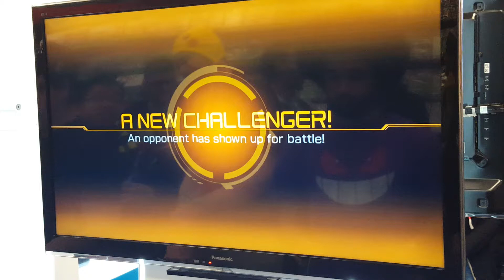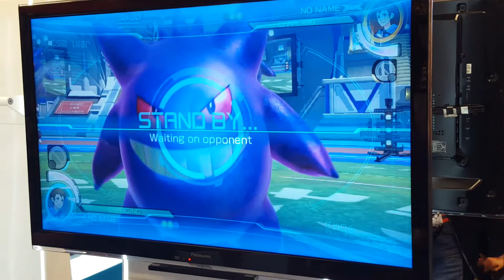RAzul (Gengar) vs. Pikachu Libre - Round 2 | GameStop Tournament 2/27/16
GameStop Pokkén Tournament National Qualifier

Pokémon Day (2/27) 14th Street Union Square, Manhattan, NY

32 man, Single-elimination, Best 2/3 matches

Close call, but I persevered.